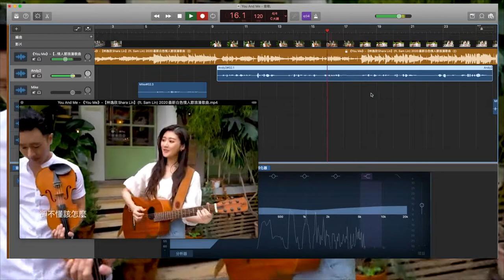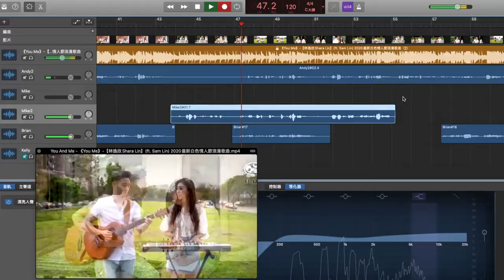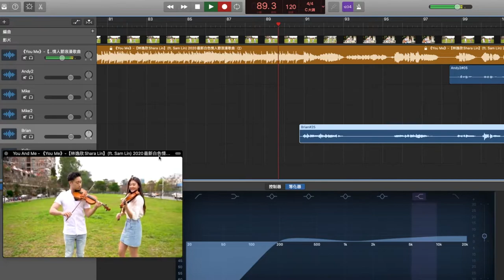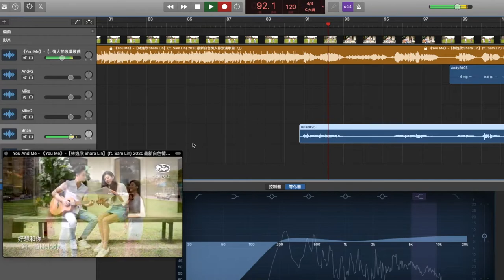阿布吉愛唱歌--You and Me@阿布吉旅遊生活頻道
【推薦網路賺錢免費自學課程 只要70分鐘可聽到9成你沒聽過的技巧】
YouTube金牌運營秘笈｜2.0 I Littleboattan小船
＊建議光看免費部份就賺飽飽了，如果真想抄捷徑進Youtube賺錢大門
***100%零風險，14天無條件退款 ，課程進度小於30% (祕技在這裡，你懂的！）

【關於AndyLiang】
人物介紹：
1。阿布吉-8Y 大哥哥
2。棉花糖-可愛大眼小寶貝
3。Kelly-喉嚨大聲小魔女
4。Brian-無照小導遊